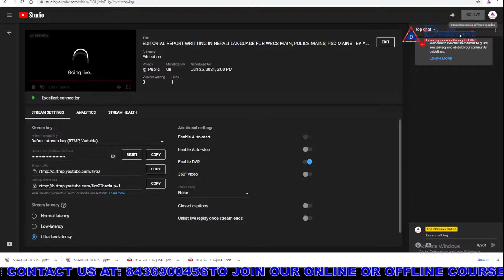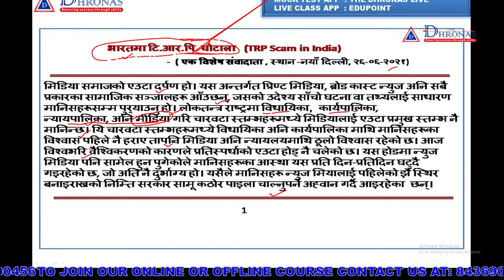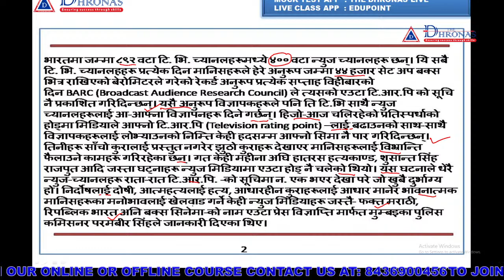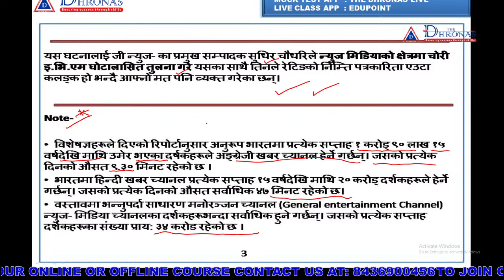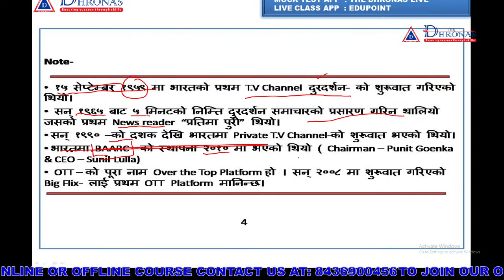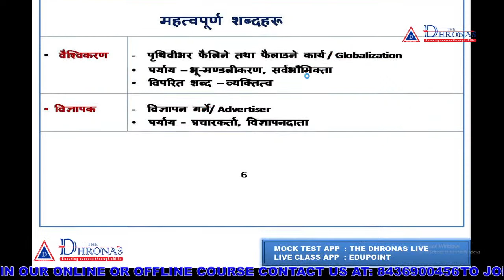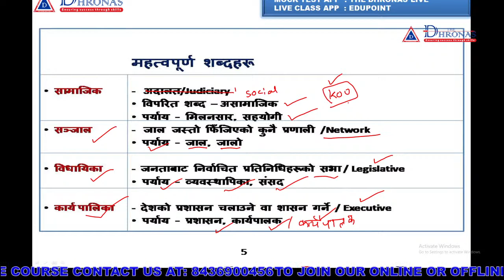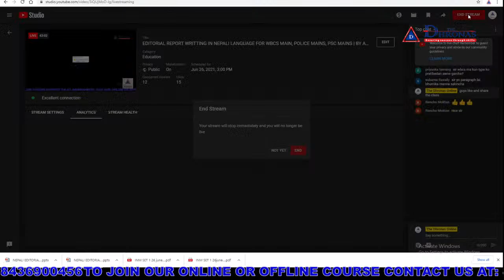EDITORIAL REPORT WRITTING (IN NEPALI) FOR WBCS MAIN, POLICE MAINS, PSC MAINS (PART 1) | BY ANUP SIR